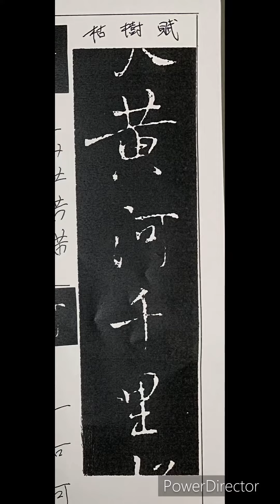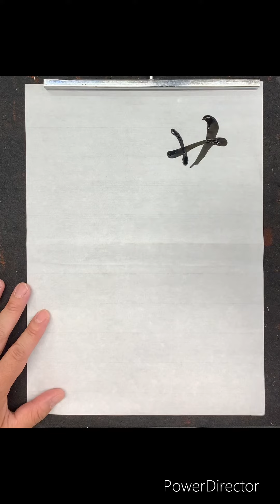髙市乾外臨 枯樹賦「黄河千里」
書道1  2学期検定試験課題